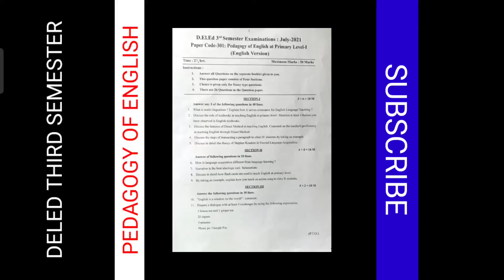||D.EL.ED 3RD SEMESTER 2021 |PEDAGOGY OF ENGLISH|